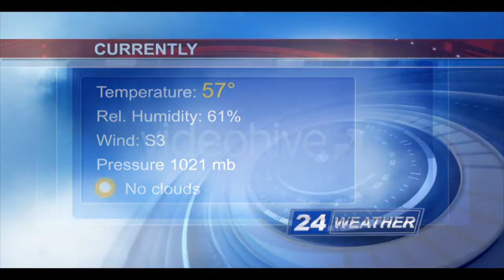ROYALTY FREE News Intro Music | Broadcast Background Music Royalty Free by MUSIC4VIDEO | AE Template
● Monetization: Write me a personal letter and provide a link to your YouTube channel. I will add your channel to the Elite Alliance whitelist. You will be able to monetize your YouTube videos. It will also protect your videos from fraud.

Previously titled ‘News Intro’

► Experience the captivating orchestral composition reminiscent of the distinctive CNN or BBC style, tailor-made for news openers, sports news segments, broadcast news programs, news background music, electrifying breaking news reports, and an array of other compelling projects. Immerse your audience in the seamless fusion of grandeur and emotion, as the beautiful orchestral melodies set the stage for impactful storytelling and leave a lasting impression on viewers.